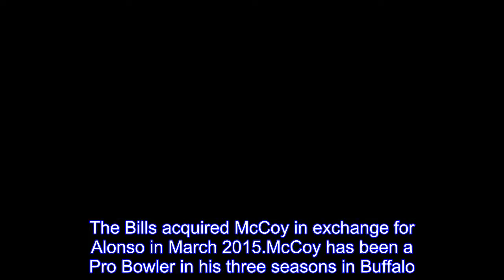Eagles tried to reacquire LeSean McCoy from Bills – The Buffalo News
The Eagles tried to reacquire running back LeSean McCoy from the Bills in an effort to erase what Philadelphia General Manager Howie Roseman considered a mistake made by former coach Chip Kelly, according to a report from the New York Daily News.In a feature centered around how Roseman rebuilt the Eagles into a Super Bowl team, Manesh Mehta cites sources who said the Eagles made "off-the-books" offers to get McCoy, who spent his first six season with the Eagles.Roseman found the centerpiece of his team in (Carson) Wentz, but there was one player that he couldn’t add: McCoy.Kelly’s decision to trade McCoy to Buffalo for (Kiko) Alonso never made sense.Roseman tried to get McCoy back in a deal with Buffalo through back-channel intermediaries, according to sources.One of Philly’s off-the-books offers for McCoy, who has been a Pro Bowler in each of his three seasons with the Bills, was a package of players that included wide receiver Jordan Matthews, according to sources.Matthews ultimately was traded to the Bills for cornerback Ronald Darby last summer.The Bills acquired McCoy in exchange for Alonso in March 2015.McCoy has been a Pro Bowler in his three seasons in Buffalo.The Eagles eventually flipped Alonso and Byron Maxwell along with the No.8 pick in the 2016 draft to move up to No.8 and select Wentz.McCoy has not been shy about his animosity toward Kelly for trading him.“I got a lot of love for Philadelphia – not the little, short coach who’s with the kids, where he belong," McCoy said two weeks ago on the NFL Network in reference to Kelly now being back in the college game at UCLA.